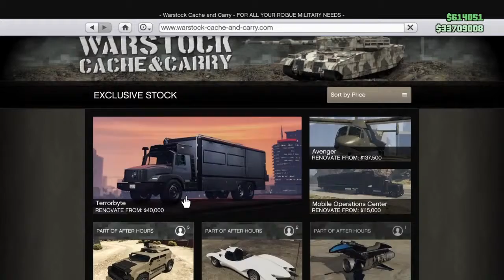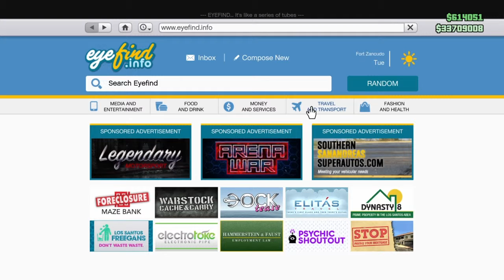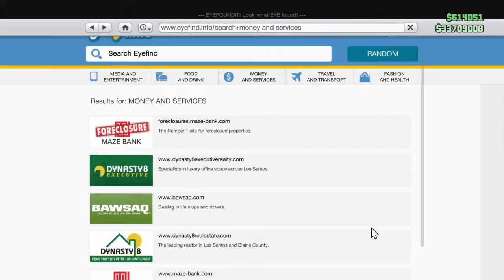THINGS THAT ARE RUINING THE GTA 5 ONLINE EXPERIENCE! (GTA V ONLINE)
* SMACK THE LIKE BUTTON 👍
* LEAVE COMMENT/DISCUSSION.

check out digizani for gta 5 money drops and modded accounts here!